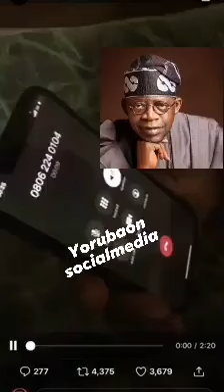Asiwaju Bola Ahmed Tinubu's conversation with angry youth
BisiOlogeShow NigeriaYouth NigeriaLeaders Asiwaju Bola Ahmed Tinubu's conversation with angry youth